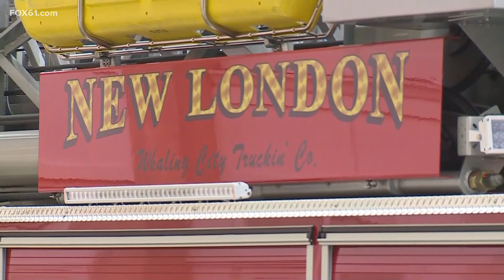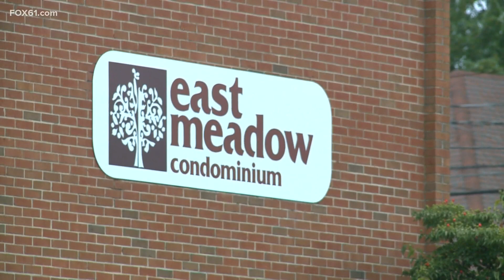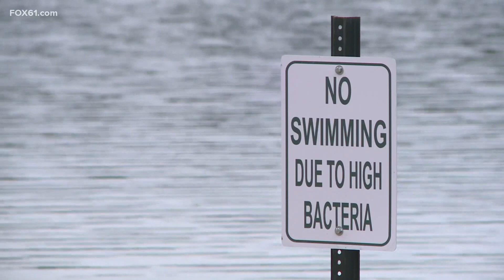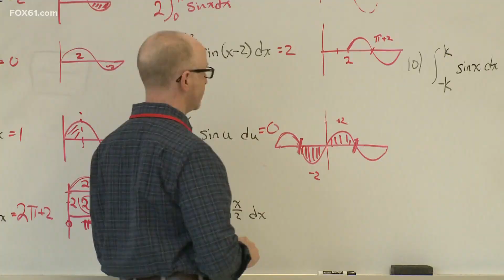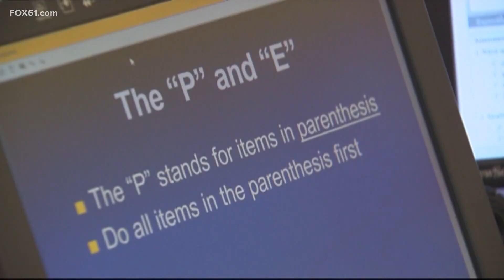Connecticut's top stories for August 17 at 6 p.m.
These are the top stories in Connecticut for August 17 at 6 p.m.